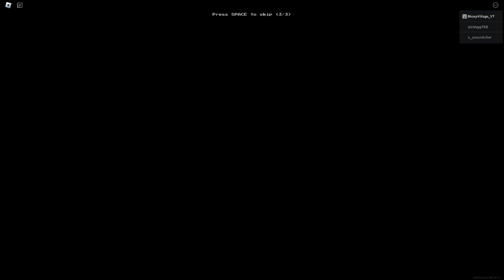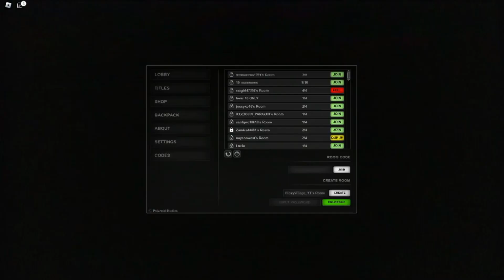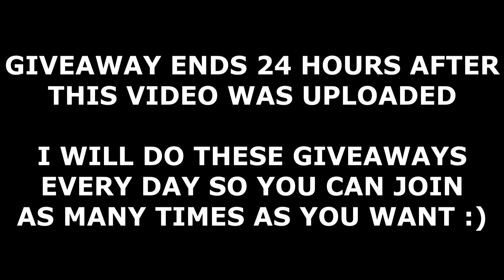ALL APEIROPHOBIA CODES! (September 2022) | ROBLOX Codes *SECRET/WORKING*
All new secret/working Apeirophobia codes (by Polaroid Studios) with gameplay and a daily Robux giveaway! The codes are part of the latest September 2022 update and give you free titles!